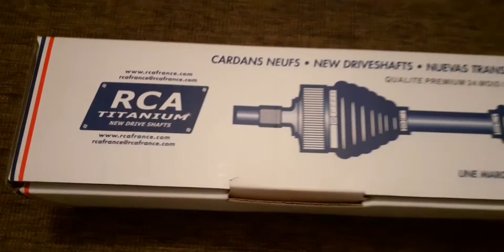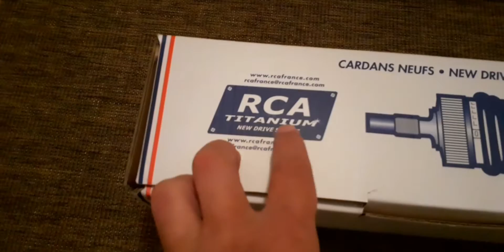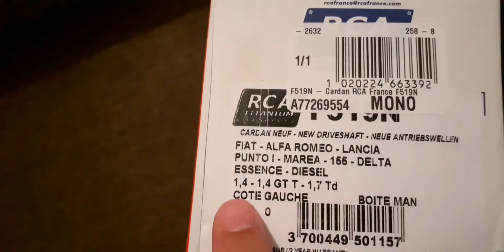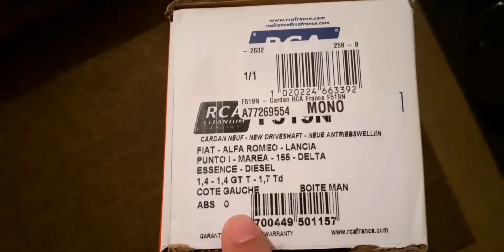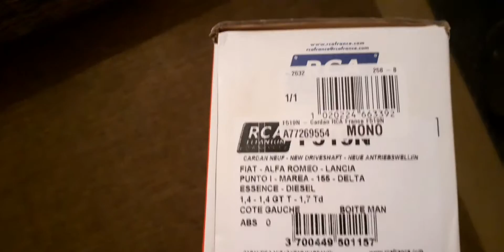Alfa Romeo 155 Ara bakım | Yedek parça piyasası - püf noktaları - öneriler